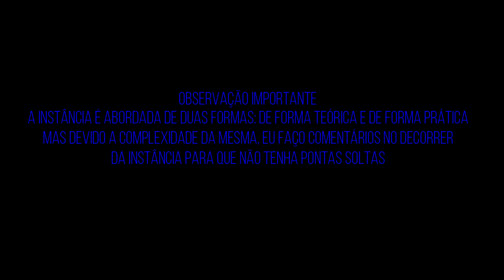SOLANDO e DOMANDO os MONSTROS das Ruínas de Matrem (Rider of Icarus) no HEROICO V !!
No presente vídeo eu ensino aos jogadores de Rider of Icarus a realizar / solar a dungeon Ruínas de Matrem no modo Heroico V, sem dificuldades.